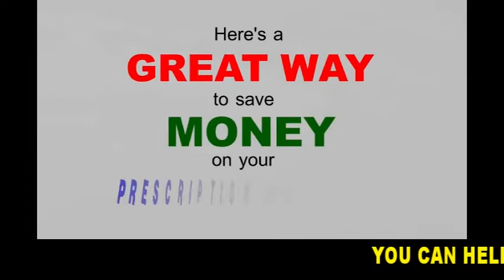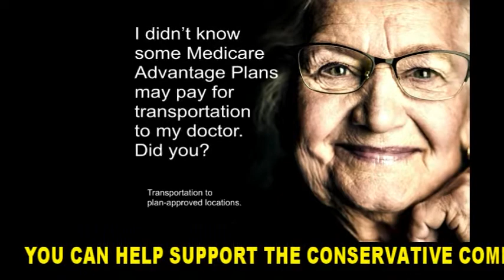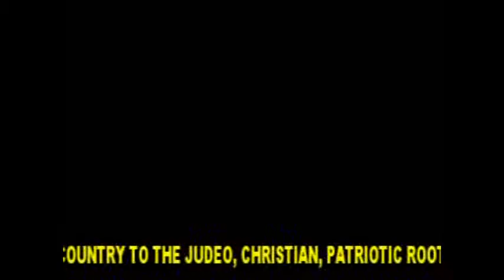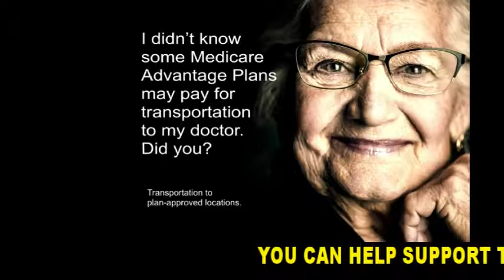CONSERVATIVE COMMANDOS RADIO SHOW 10 8 20 TV SHOW GL MI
CONSERVATIVE COMMANDOS RADIO SHOW... TODAYS GUESTS AND TOPICS...

Dan Gainor, Vice President for Business and Culture for the Media Research Center and a veteran editor whose work has been published or cited in many of the nation’s most respected publications. TOPIC: Media’s complete failure to cover politics honestly!!

Christine Hicks, commonsense constitutional conservative - from a deep blue state.   She loves her country, appreciates its history, and believes in freedom as a governing philosophy!  She knows what it is like to be outnumbered by Leftists!  We will discuss with Christine about the President’s bout with the Chinese COVID virus and the impact it could have on the election. The president’s quick recover should give American’s hope for a better future. TOPIC: Derek Chauvin’s release from prison on a million dollars bond!!